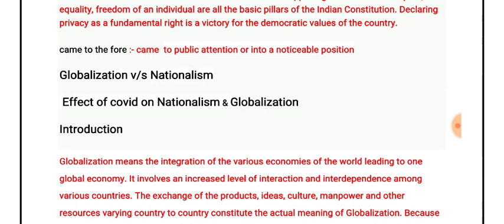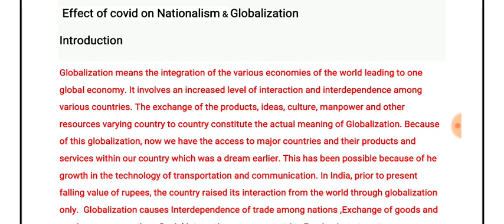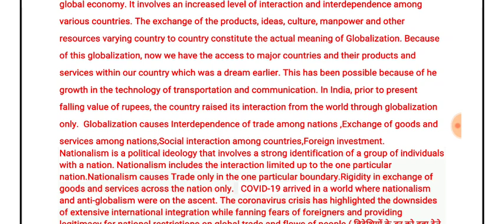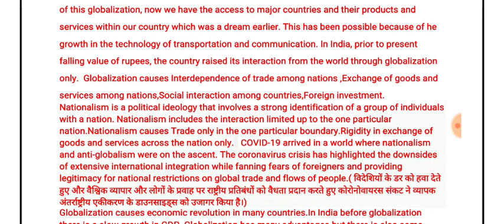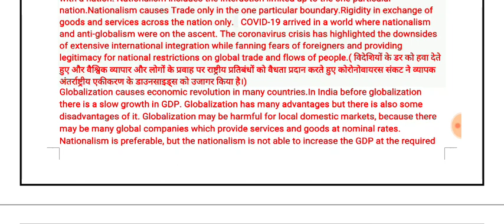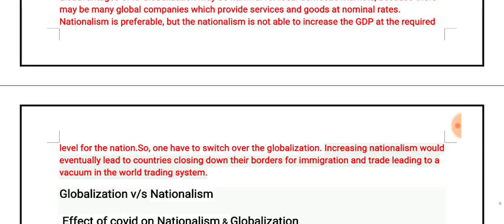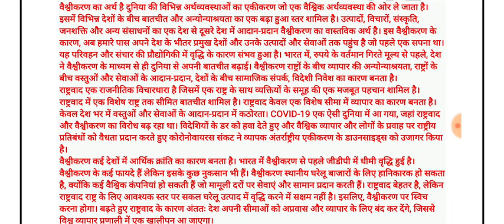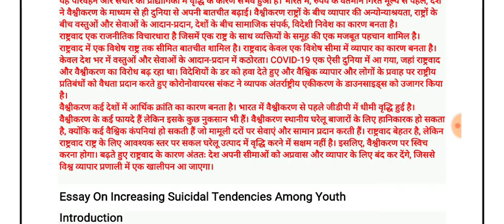effect of covid on globalization and nationalism essay topic for ssc cgl,chsl 2020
best e-book for ssc cgl,chsl,mts 2020 for descriptive exams & most important expected essay topic
eng pdf:-70rs
hindi pdf-70rs
bank detalis netbanking:-sahil
    sbi bank
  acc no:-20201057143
ifsc code:-SBIN0006158